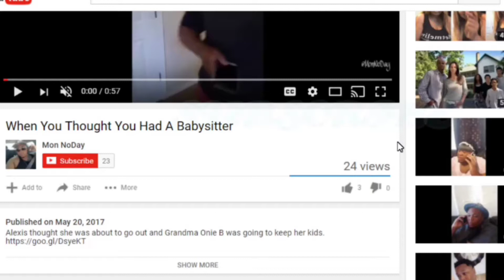NickiMinajChallenge MonNoDay NickiMinaj